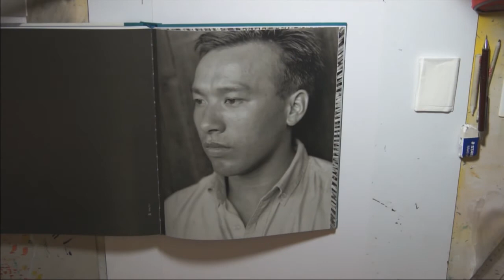comment dessiner: portrait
la suite bientôt